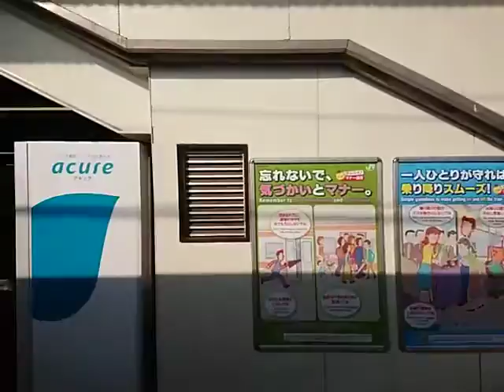JR宇都宮線 普通 宇都宮行き 右側車窓動画 岡本→宇都宮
東京方面に向かったときに乗車した列車です。
終点、乗り換えのため動画はここまでです。